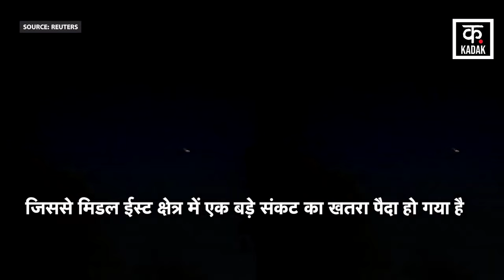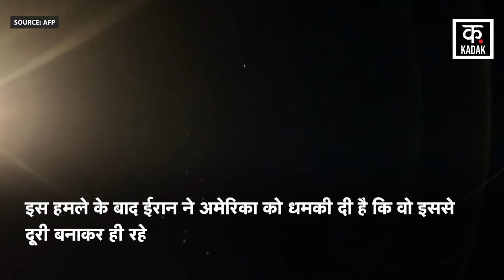Iran Israel Conflict: ईरान का इज़राइल पर 300 मिसाइलों से अटैक ! | Iran Attack Israel| TEHRAN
ईरान ने रविवार को इज़राइल पर पहला सीधा हमला कर दिया है. दमिश्क में उसके दूतावास पर हवाई हमले के कुछ दिनों बाद हमला हुआ. ईरान ने इजराइल की ओर ड्रोन और मिसाइलों की बौछार कर दी है. जिससे मिडल ईस्ट क्षेत्र में एक बड़े संकट का खतरा पैदा हो गया है. ईरान ने इजरायल पर 300 से ज्यादा अलग-अलग तरह के ड्रोन हमले किए हैं. इनमें किलर ड्रोन से लेकर बैलिस्टिक मिसाइल और क्रूज मिसाइलें शामिल हैं.